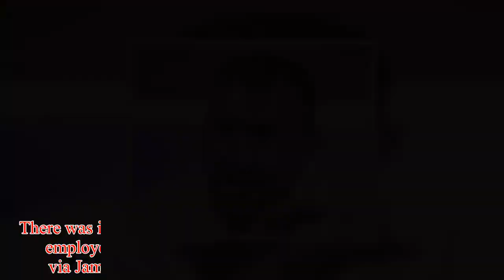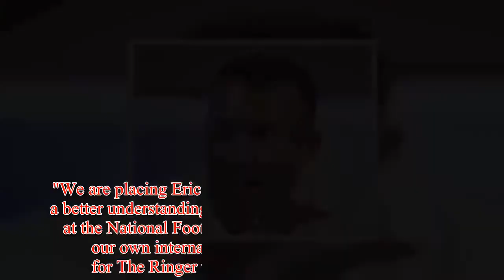Who Is Jami Cantor? NFL Network Employees Allegedly Groped Female Colleague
NFL Network has suspended former New England Patriots fullback Heath Evans and several other former players amid sexual harassment allegations, according to Bloomberg.The lawsuit filed Monday against NFL Enterprises in Los Angeles Superior Court also named Eric Weinberger, the former executive producer at the NFL's TV network.Taylor is accused of sending Cantor sexually inappropriate pictures of himself and video of himself masturbating in the shower.There was information on the allegations about the other network employees.According to Bloomberg, the allegations come via Jami Cantor, a former wardrobe stylist at the network.Cantor also alleges Weinberger would at times press his crotch against her shoulders and ask her to touch it.Cantor also claims that she informed talent coordinator Marc Watts of the issues and that he told her, "Its part of the job when you look the way you do".She mentioned sexual harassment by multiple individuals, but no names were reported."We are placing Eric on leave indefinitely until we have a better understanding of what transpired during his time at the National Football League, and we will conduct our own internal investigation", a spokesman for The Ringer told The Hollywood Reporter.Former Facebook Executive Warns That Facebook Will Destroy The World   Parker said Facebook is created to exploit "a vulnerability in human psychology" to get its users addicted.Palihapitiya isn't the only former Facebook exec that has spoken out against the social network .Representatives for Weinberger and McNabb did not immediately respond to requests for comment from TheWrap.The former NFL Network executive also allegedly made several lewd comments, such as telling Cantor she is "making him hard" and she "should be getting f--ed every day".Cantor filed her case in October, claiming wrongful termination.Weinberger, now the president of Bill Simmons Media Group, allegedly sent Cantor nude photos, graphic texts and told Canton she was "put on earth to pleasure me".Apple Inching Closer to the Self-Driving Dream Car   Apple won approval from the Californian authorities in April to test its self-driving vehicles on the roads.This is not the first time that Apple has surfaced the news for venturing into automated driving technology.According to a December 1996 article in the Los Angeles Times Cantor once worked as a personal shopper at The Oaks Shopping Center in Thousand Oaks, California.